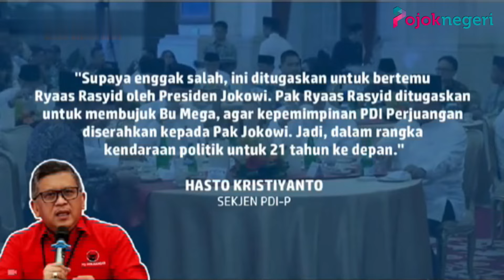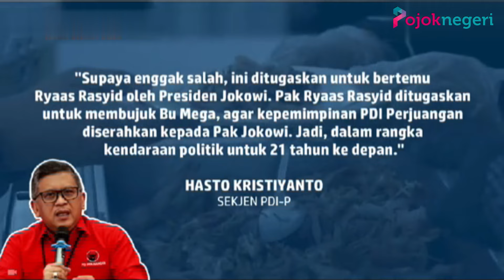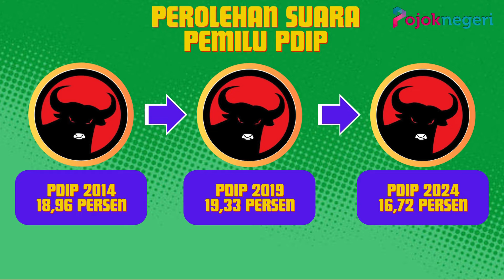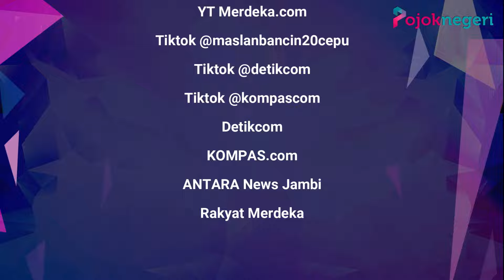Hasto Rugikan PDIP. Sejarah Mencatat, Jokowi-lah yang Membuat PDIP Besar di Masa Sekarang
Sekjen PDI Perjuangan, Hasto Kristiyanto, menjadi sorotan setelah terus menerus menyerang keluarga Presiden Joko Widodo.

Pendiri Haidar Alwi Institute (HAI), R Haidar Alwi menilai serangan-serangan Hasto Kristiyanto terhadap Presiden Jokowi dapat merugikan PDIP.

Penilaian itu disampaikan Haidar Alwi menanggapi pernyataan Hasto mengenai ketidakhadiran Presiden Jokowi di Open House Megawati.

Hasto mengatakan bahwa yang hadir hanya sahabat-sahabat Megawati yang berkomitmen bagi Indonesia, bukan bagi keluarga.

"Akhir-akhir ini Hasto memang gencar sekali menyerang pribadi Presiden Jokowi dan keluarga. Sadar atau tidak, omongan Hasto dapat merugikan PDIP" Pendiri Haidar Alwi Institute (HAI), R Haidar Alwi, detik.com.

Menurutnya, magnet Presiden Jokowi terhadap elektabilitas PDI Perjuangan lebih kuat dari Megawati.

Dengan kata lain, keberadaan Presiden Jokowi menjadi salah satu alasan terbesar masyarakat memilih PDI Perjuangan.

Memang, pada Pemilu 1999, PDI Perjuangan sebagai partai pendatang baru berhasil menempati posisi pertama perolehan suara terbanyak sebesar 33,75 persen.

Namun, pada Pemilu 2004 dan 2009, perolehan suara PDI Perjuangan anjlok lebih dari setengahnya.

Pada Pemilu 2004 PDI Perjuangan berada pada posisi dua dengan perolehan suara 18,53 persen, kalah dari Partai Golkar di posisi pertama 21,57 persen.

Pada Pemilu 2009, PDI Perjuangan semakin terpuruk ke posisi tiga dengan perolehan suara 14,01 persen.

Kalah dari Partai Golkar di posisi dua dengan 14,45 persen dan Partai Demokrat di posisi pertama dengan 20,85 persen.

Padahal, 2004 dan 2009 Megawati mencalonkan diri sebagai Presiden.

Alih-alih menang Pilpres, suara PDIP malah anjlok lebih dari setengahnya dibanding tahun 1999.

Barulah pada Pemilu 2014 dan 2019, perolehan suara PDI Perjuangan kembali terdongkrak setelah mengusung sosok capres fenomenal yang dikenal dengan nama Jokowi.

Mereka tidak hanya memenangkan Pemilu Legislatif tapi juga Pemilu Presiden sekaligus dua kali berturut-turut.

Pada Pemilu 2014, PDI Perjuangan untuk kali pertama sejak tahun 1999, kembali menjadi partai dengan perolehan suara terbanyak mencapai 18,96 persen.

Kesuksesan tersebut berlanjut pada Pemilu 2019 dengan perolehan suara naik menjadi 19,33 persen.

Pada Pemilu 2024, meskipun masih menjadi partai pemenang Pemilu dengan 16,72 persen, perolehan suara PDI Perjuangan justru berkurang 2,61 persen atau mengalami penurunan 13,5 persen dibanding Pemilu 2019.

Tidak hanya itu, Capres-Cawapres yang diusung PDI Perjuangan juga kalah telak dari dua pesaing lainnya.